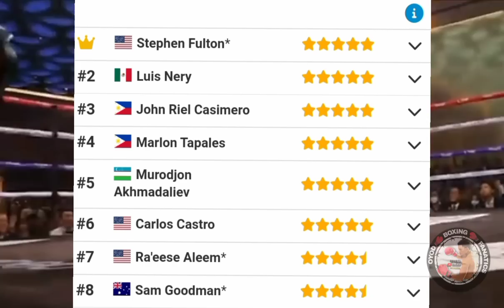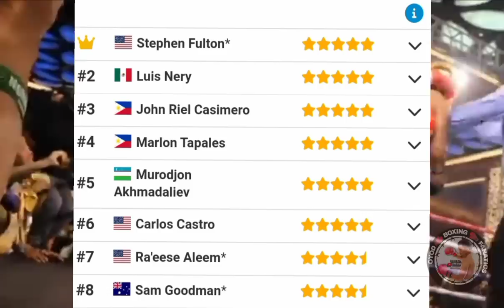youtube video #-3aEKctbBFs